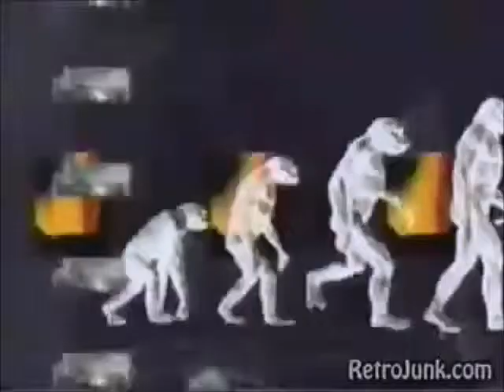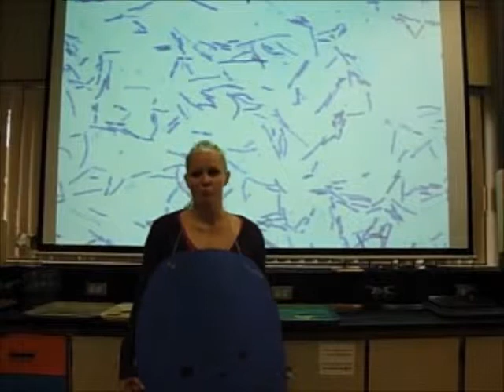Mycobacterium Leprae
bill nye m. leprae video